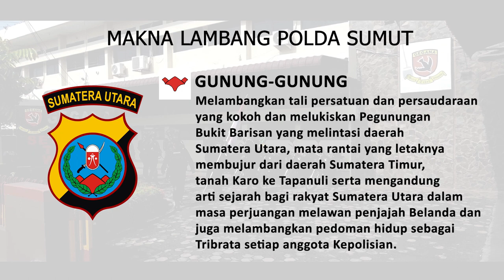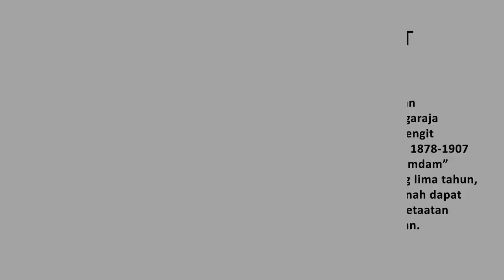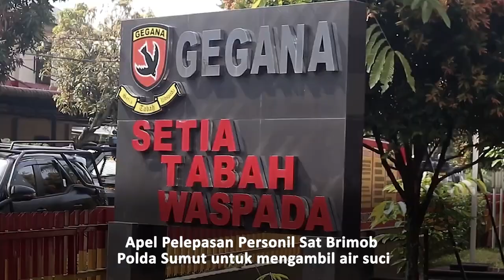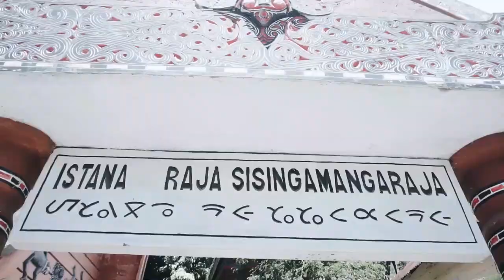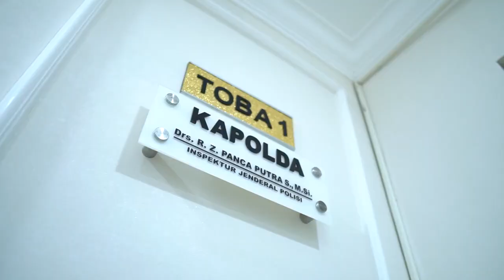Makna Lambang Polda Sumut || Pengambilan Air Suci Pada 3 Sumber Mata Air